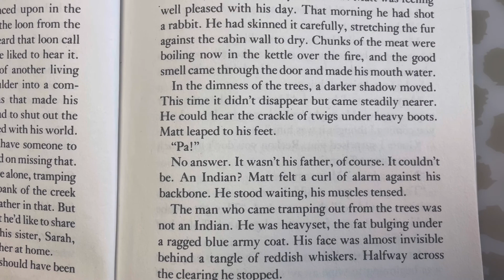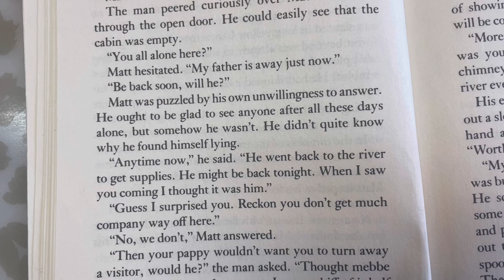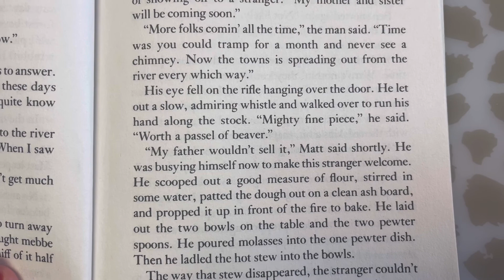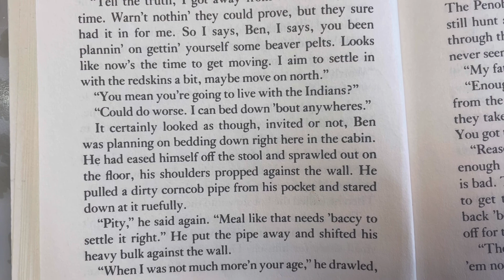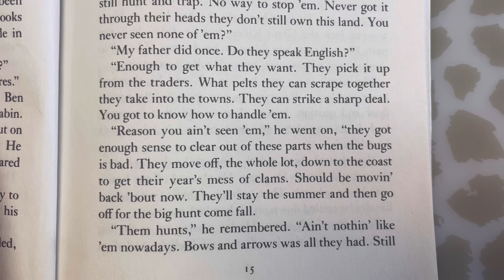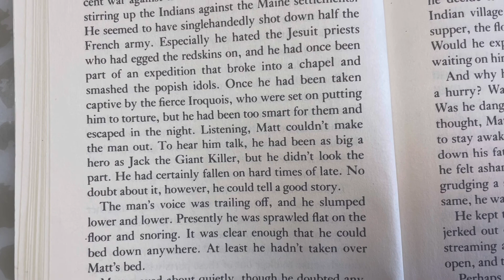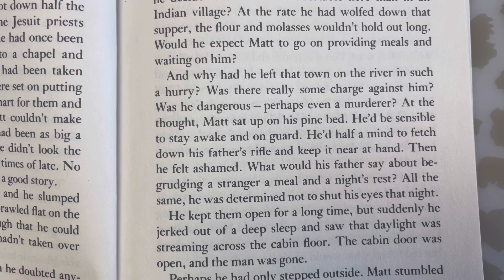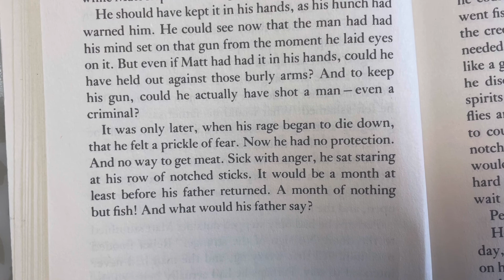“The Sign of the Beaver” by Elizabeth George Speare | Chapter 3 | Miss Forte’s Read-A-Loud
An in-classroom recording of Miss Forte reading of the third chapter of "The Sign of the Beaver" by Elizabeth George Speare for her 4th grade students in class.

Quick side note: I use my microphone in class. So, my apologies if the sound is a little hard on the ears in some parts... :)